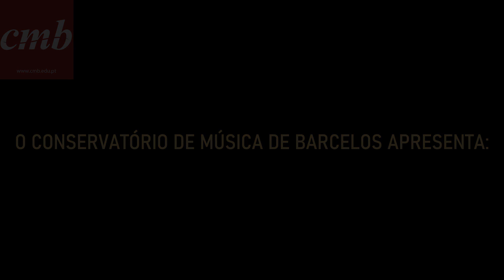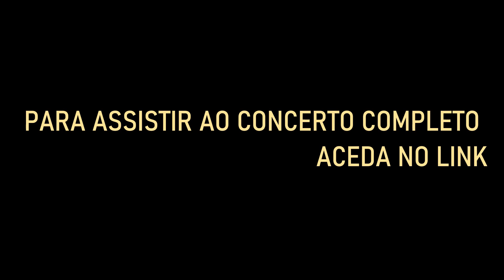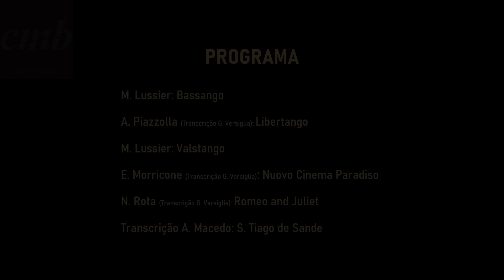TRAILER CONCERTO DE VERÃO - QUARTETO DE FAGOTES CMB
PROGRAMA
M. Lussier: Bassango
A. Piazzolla (Transcrição G. Versiglia): Libertango
M. Lussier: Valstango
E. Morricone (Transcrição G. Versiglia): Nuovo Cinema Paradiso
N. Rota (Transcrição G. Versiglia): Romeo and Juliet
Transcrição A. Macedo: S. Tiago de Sande

QUARTETO CMB
Tiago Rodrigues
Margarida Marques
Mariana Gonçalves
José Carlos Eiras